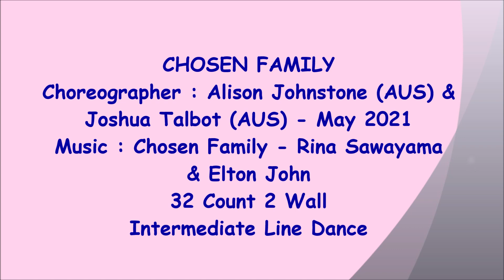Chosen Family | Rina Sawayama & Elton John | Regina Cheung | Line Dance | Demo and Tutorial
NOTE : walk through from 4:40

line dance Chosen Family
Choreographer : Alison Johnstone (AUS) & Joshua Talbot (AUS) - May 2021